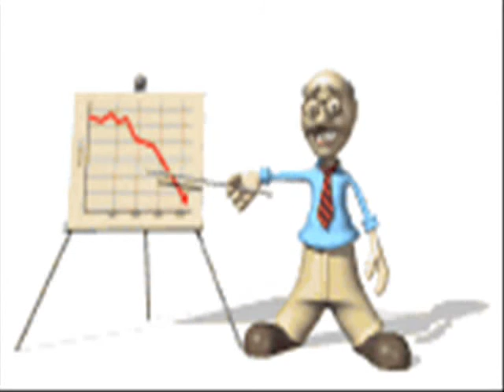L'internatonale avec gifs (The Internatonale with gifs)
I've made this animated MV as most illustrative as possible while I have time only a the afternoon of 21/12/52, It's my first finished video around 2 months, the film starts and end with hammer and scythe, which is the labour and communist party emblem. it's very stimulative and leads to standing to respect the communist theorist, Karl Marx. ,Please watch the pictures and you'll understand the singing sound.